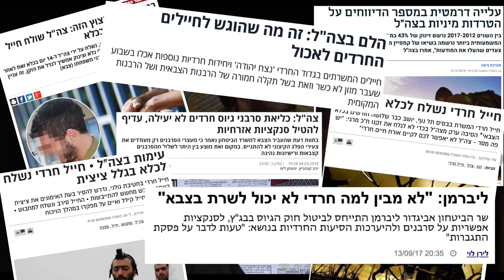חיילי צבא הגנה לישראל הם קודש קודשים ‼️ הרב רונן שאולב תוקף את כל מי שחושב אחרת ‼️